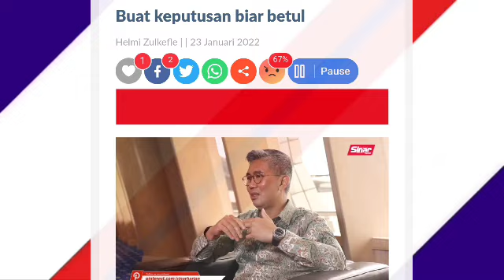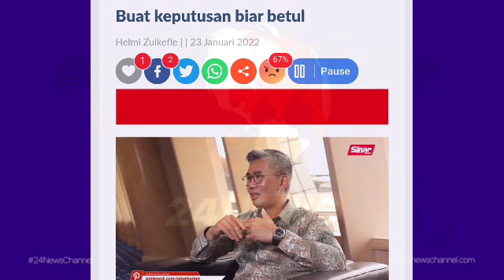PENGAKUAN MENGEJUTKAN ZAFRUL KEPADA ISMAIL SABRI DAN NAJIB !!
PENGELUARAN KWSP RM10K